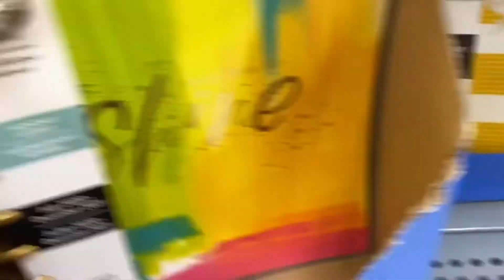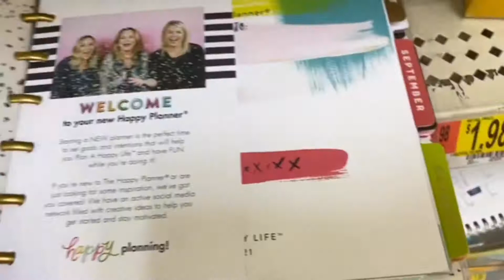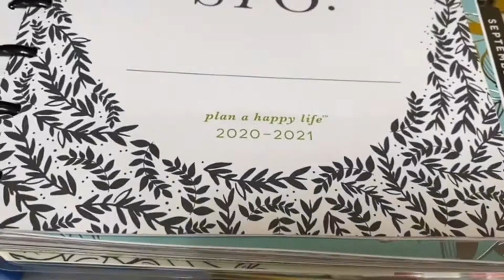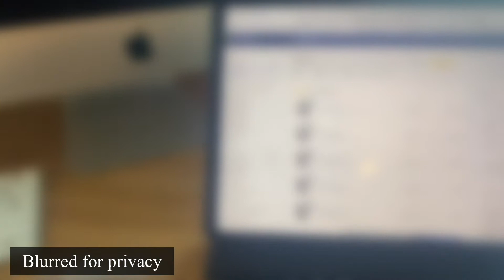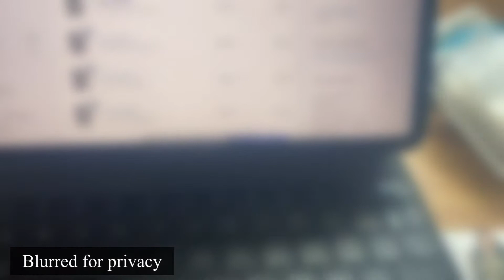Come With Me! A Day In The Life Of An Entrepreneur Vlog...